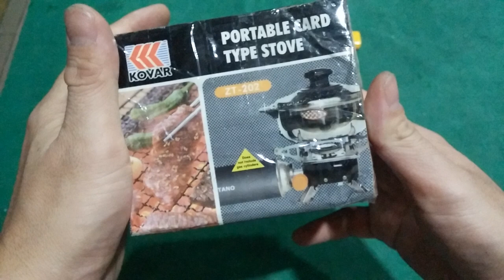Camping Gear - KOVAR Portable Card Type Gas Stove